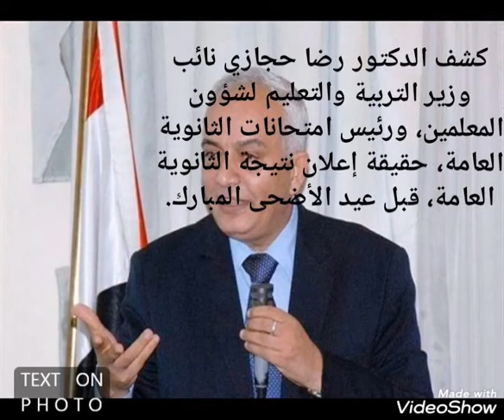قبل عيد الأضحى أم بعده؟".. الوزاره تحسم الجدل حول موعد إعلان نتيجة الثانوية العامة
قبل عيد الأضحى أم بعده؟".. التعليم تحسم الجدل حول موعد إعلان نتيجة الثانوية العامة